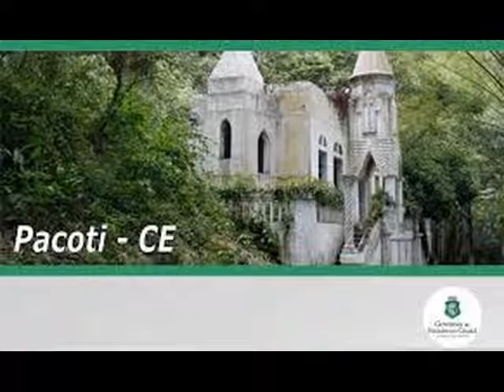CONHEÇA AS BELEZAS DO CEARÁ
Este vídeo tem 41 fotos de destaque turístico no Ceará e música do cearense Fagner. Pasromes sempre divulgando a cultura através de: vídeos, fotos, música e a escrita...